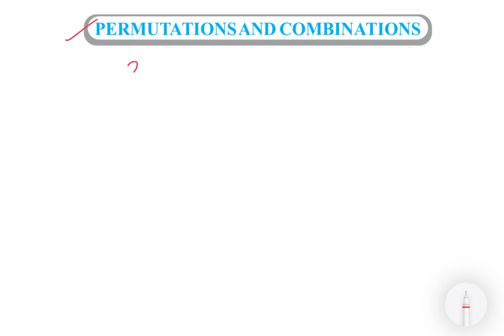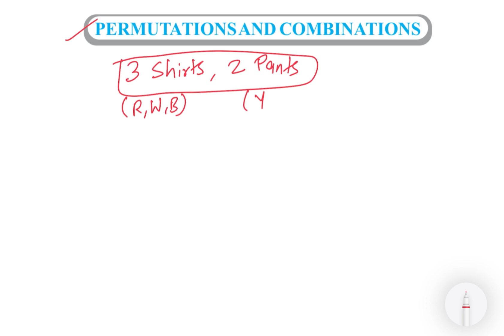Complete Permutation and Combination Series | Lecture 1 | UPSC CSAT | Tricks & Shortcuts | CBSC Math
This engaging video contains Permutation AND combination Concept with Examples. This video is a part of Permutation and Combination Series that extensively deals to all concept related to P & C that is suitable for Beginners to Advance level Students. This Contains UPSC CSAT Permutation and combination topic along with other exams Permutation and combination with Examples and PYQs solved. This also helps CBSC or other board Class 11 Student to get the concept of Permutation and combination. This video series incorporates PYQs and Practice Questions of UPSC CSAT , SSC CGL, SSC CHSL, IBPS PO and other Competitive examination. After watching this series of videos every viewer becomes master of this topic.